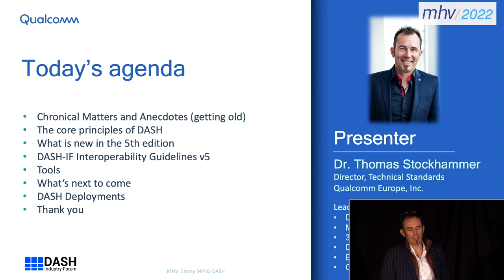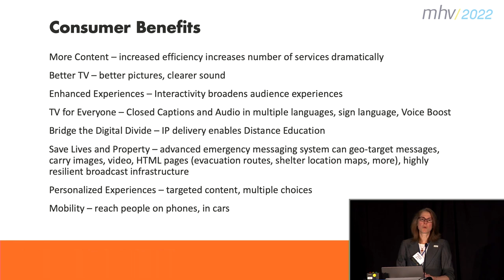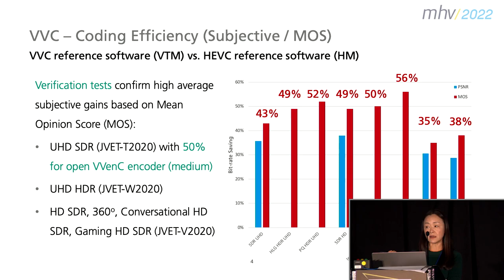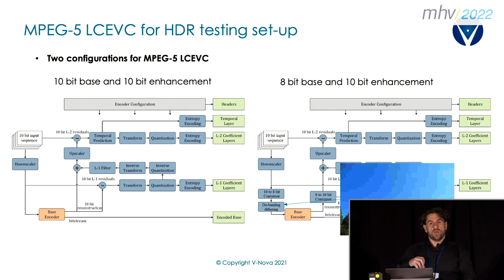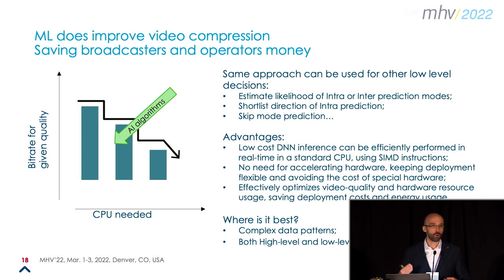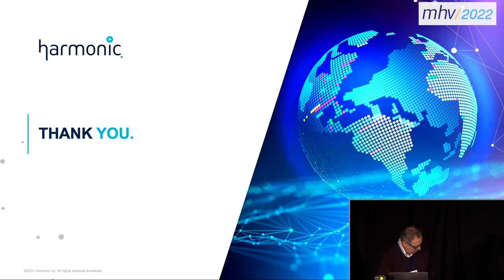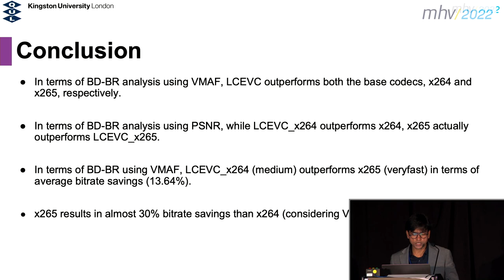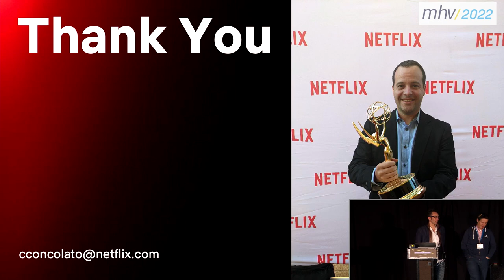MHV'22 - Day 2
00:00:00 Emmy Tutorial 1: Introduction to MPEG DASH
00:38:16 Keynote 2: Madeleine Noland
01:11:38 Video Codec Licensing Landscape
01:31:40 Update on the Emerging Versatile Video Coding (VVC) Standard and its Applications
01:54:16 Coding Tool Research for Next Generation AOM Coding Standard
02:16:19 HDR Video Coding with MPEG-5 LCEVC
02:34:06 VVC in the Cloud and Browser Playback – It Works
02:50:49 Optimizing Real-Time Video Encoders with ML
03:12:00 Demo Short Talks in Expo Room
03:25:14 Network Congestion Control and its Impact on Video Streaming QoE
03:43:41 Improving Streaming Quality and Bitrate Efficiency with Dynamic Resolution Selection
04:05:36 Incapable Capabilities - Less is More
04:30:45 Evaluation of MPEG-5 Part 2 (LCEVC) for Live Gaming Video Streaming Applications
04:54:22 Social Event Introduction
04:55:19 Emmy Tutorial 2: Introduction to ISO-BMFF (fMP4) and CMAF